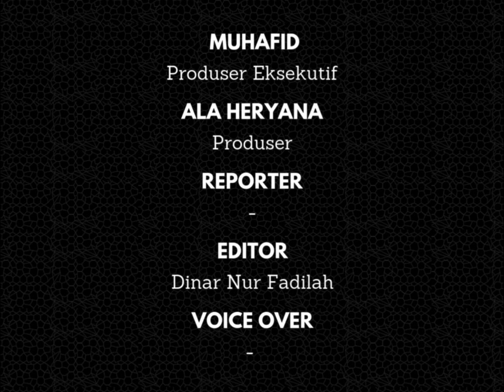Gunawan Dwi Cahyo Pamit dari FC Bekasi City Usai Cerai dari Okie Agustina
Gunawan Dwi Cahyo, mantan pemain Timnas Indonesia kini tengah menghadapi babak baru dalam perjalanan karier sepakbolanya. Setelah mengakhiri hubungan pernikahannya dengan Okie Agustina, yang menjadi sorotan publik, Gunawan kembali menjadi pusat perhatian.

Kali ini, ia mengambil keputusan mengejutkan untuk pamit dari FC Bekasi City, klub terakhir yang ia bela di kasta liga domestik.

Gunawan Dwi Cahyo dikenal sebagai pemain yang sangat berpengalaman, menghabiskan sebagian besar kariernya di klub-klub besar Indonesia.

Keputusannya untuk bergabung dengan FC Bekasi City menjadi babak baru dalam kariernya.

Dalam postingan di akun Instagram @gunawandwicahyo13 itu, Ia tak mengungkap apa alasan pengunduran dirinya. Namun Ia mengucap terimakasih kepada para kolega pemain dan Putra Siregar.